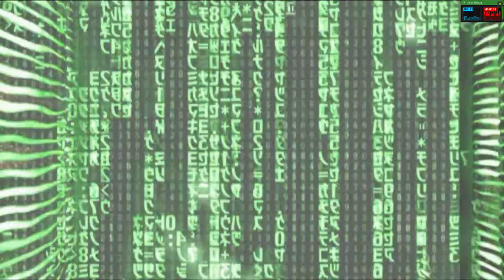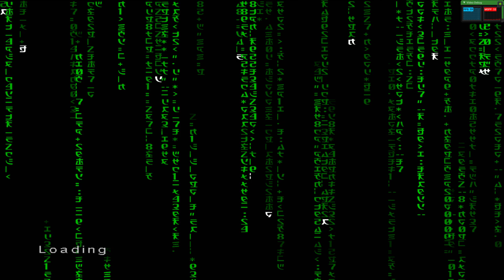XEMU Xbox Emulator - Enter the Matrix Ingame / Gameplay / 1440p (feat/surf-scale WIP)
Footage taken from:
Version: 0.5.1-2-g18a36bd08b
Branch:  feat/surf-scale
Commit:  18a36bd08bda6103504a79482ab73a64298e49f6
Date:    so 20. bře 2021 13:28:53